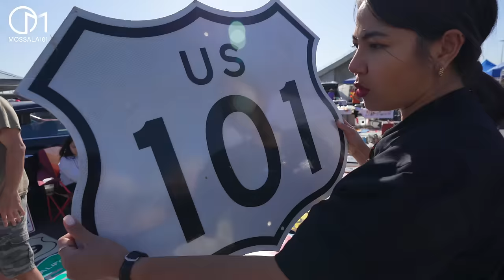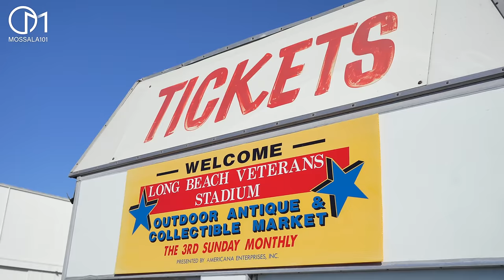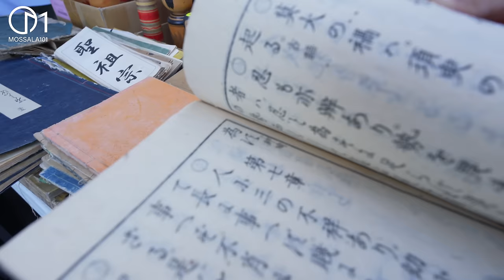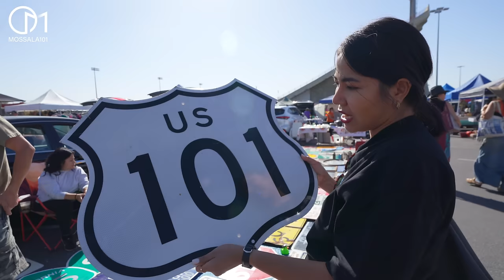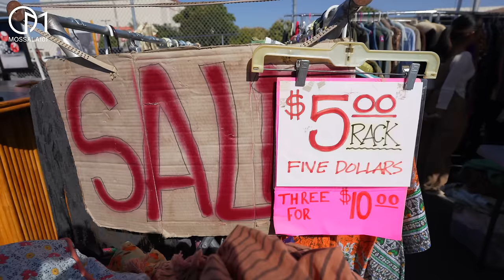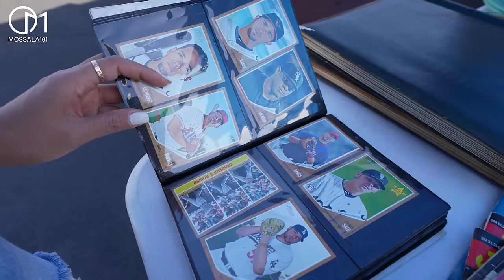โดนพ่อค้าคนไทยป้ายยา กลางตลาดของเก่าในอเมริกา ￼มอสลา | Long Beach Antique Market, CA 2023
พาเดินตลาดวินเทจในเมือง Long Beach รัฐแคลิฟอร์เนีย อเมริกา เจอพ่อค้าคนไทยเพียบ

Long Beach Antique Market , CA